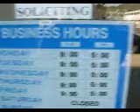Ventura HighSpeed Internet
Ventura HighSpeed Internet, Ventura CA.  Harl's laptop broke and this business repaired it.  Wonderful job, guys, thank you!